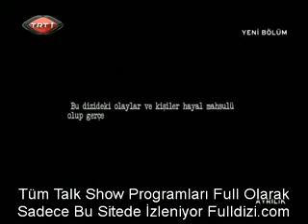Turkish serial Ayrilik gathered a strong reaction in Israel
المسلسل التركي عن فلسطين الذي أرعب اليهود
وليست الدرامة المصرية الرذيلة
series "Ayrılık", gathered a strong reaction in Israel.